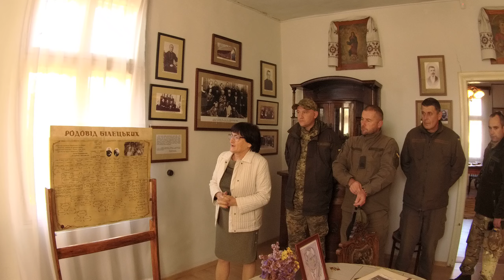Відвідування музею Родини Степана Бандери, частина 2